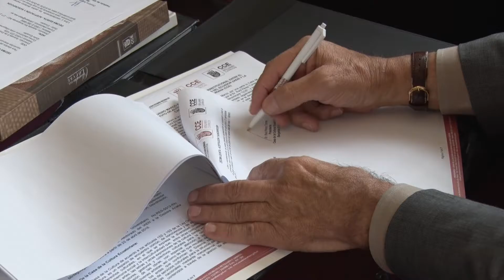CONVENIO CASA DE LA CULTURA Y EL IAEN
La Casa de la Cultura Ecuatoriana y el Instituto de Altos Estudios Nacionales, representados por Raúl Pérez Torres y Analía Minteguiaga, respectivamente, firmaron un convenio de cooperación interinstitucional.
El convenio tiene por objeto establecer y delinear los mecanismos que permitan a las dos instituciones realizar actividades conjuntas, en el marco de sus competencias a fin de consolidar una alianza estratégica en la CCE y el IAEN.